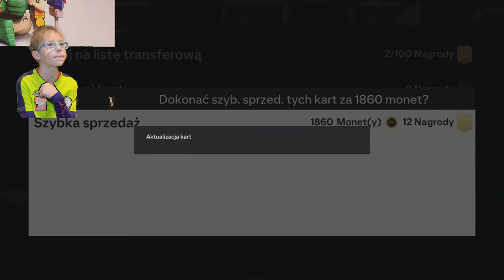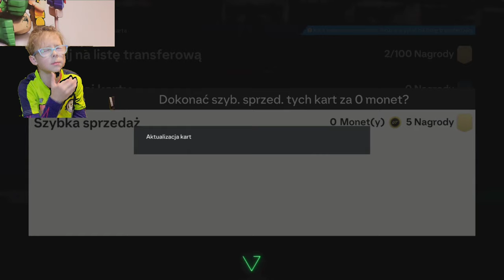WYDAŁEM 100zł na KARTY TOTS ULTIMATE TEAM w EA FC24 i NIE TEGO SIĘ SPODZIEWAŁEM...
Kupiłem KARTY TOTS  w EA FC24 i trafiłem... 😎